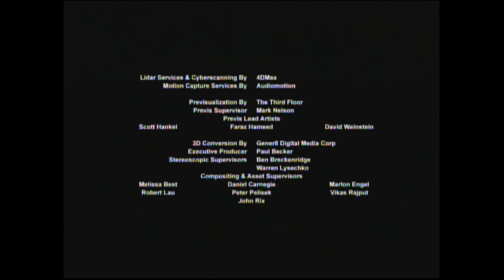Maleficent (2014) End Credits (Freeform 2021)